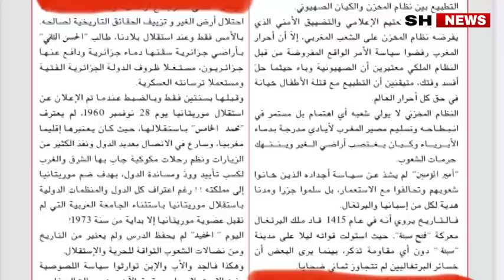عاجل وفي سابقة من نوعها الجيش الجزائري يوجه رسالة مفاجئة للمغرب للقيام بهذا الشيئ